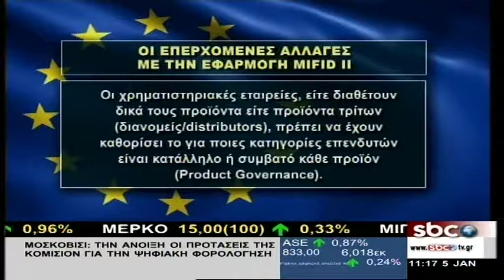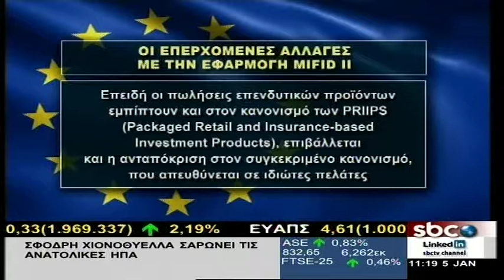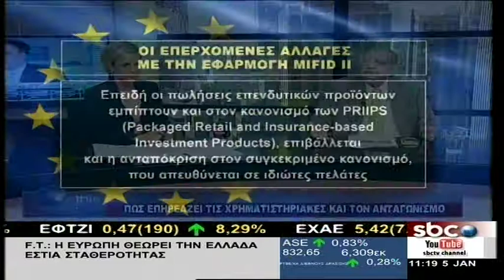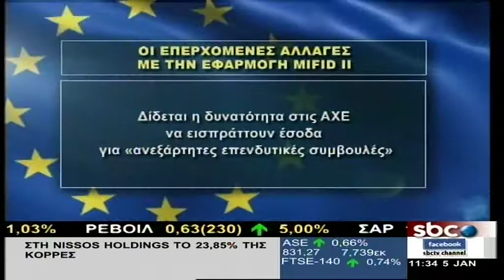Ο Αλ. Μωραϊτάκης στην εκπομπή "This Morning"